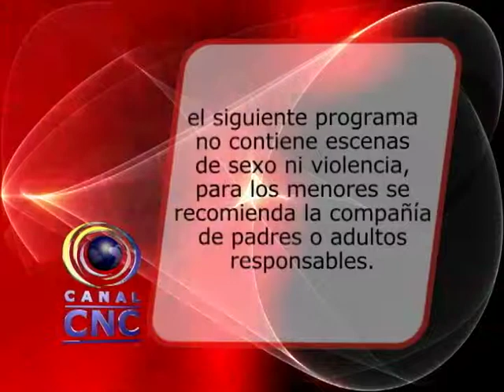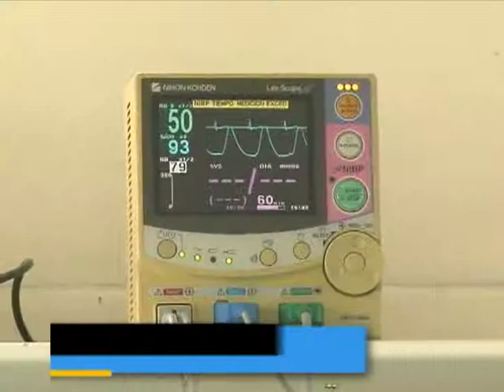CNC NOTICIAS MIÉRCOLES 02 JULIO DE 2014